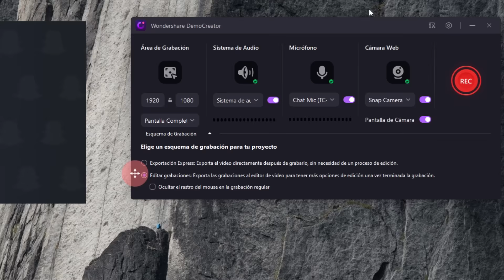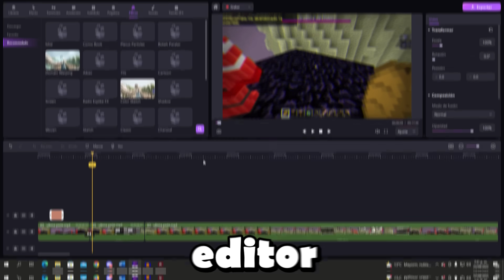¡CAMION PINCHO vs SUPER COCHES en GTA 5! 😂 GTA ONLINE con SILVIOGAMER PERMON y DANY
Descarga gratis Wondershare DemoCreator aquí para todas tus necesidades de grabación y edición

En el video de hoy PANCRACIO SILVIO PERMON y SOYDANY se enfrentan en un cara a cara en gta 5 donde tendrán que usar  camiones pincho y super coches, ¿quien ganara?

⏰TIEMPOS⏰
00:00 VIDEO
00:18 PROMO
1:48 VIDEO